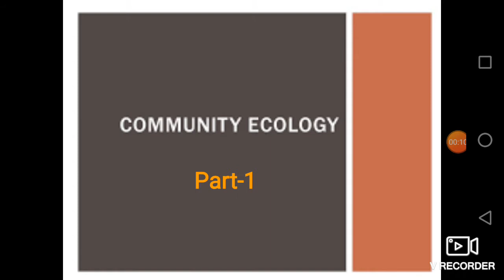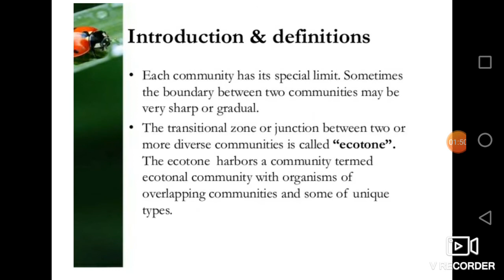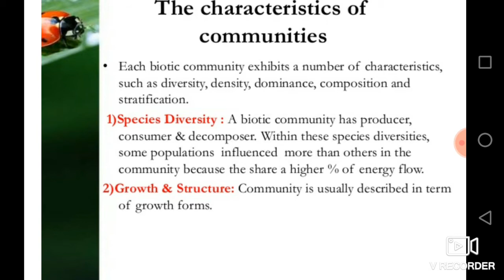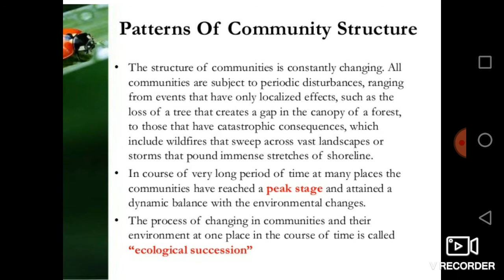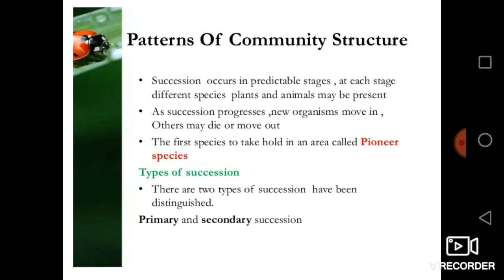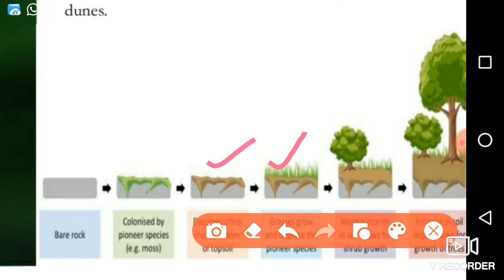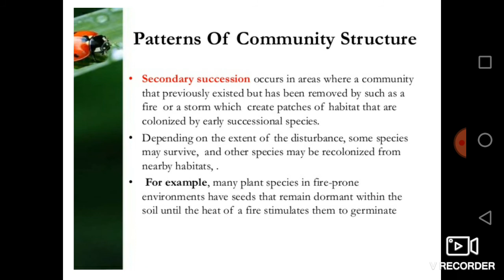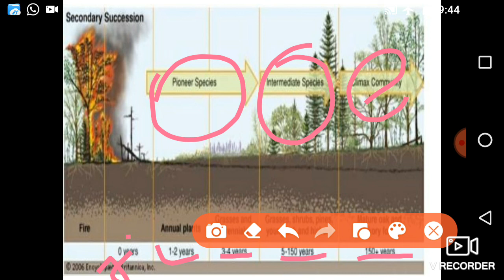Community ecology part 1(BSc.III Year , zoology)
SGG Govt. College